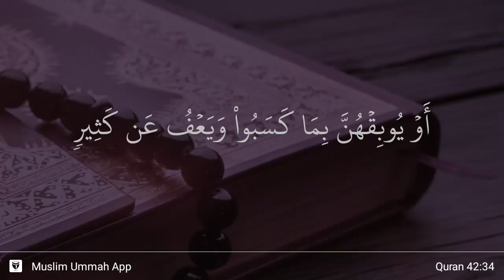Ash-Shura ayat 34